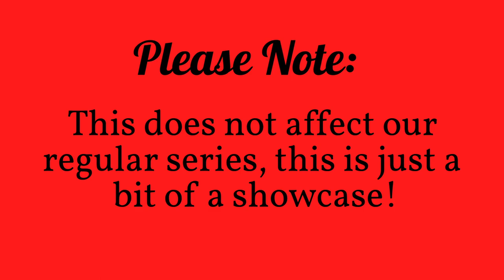The Long Drive Massive Update Showcase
The Long Drive got a massive update! Today I check it out most of the major new things!